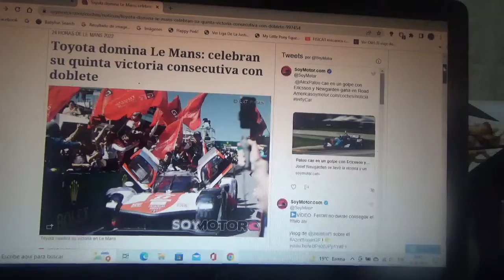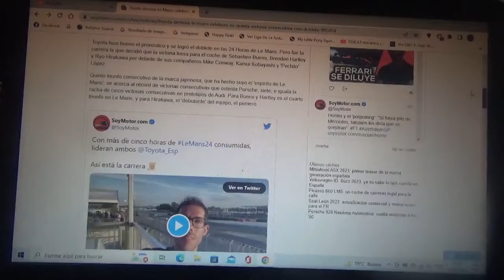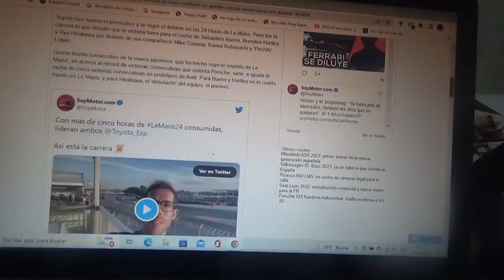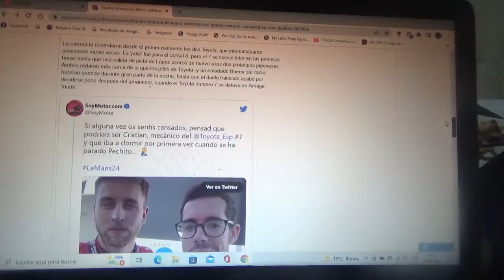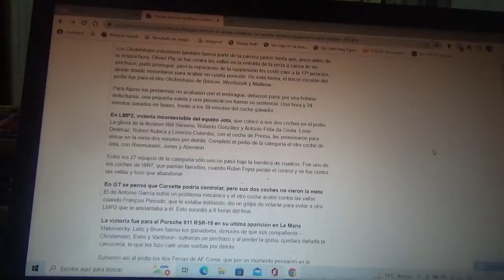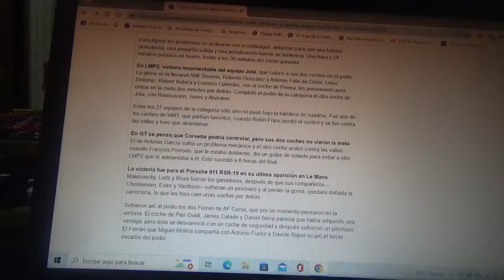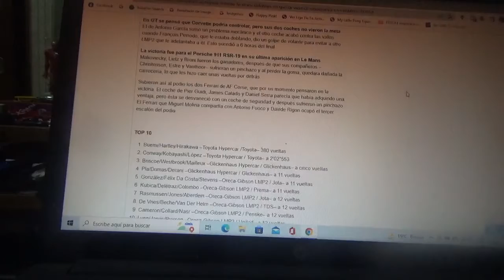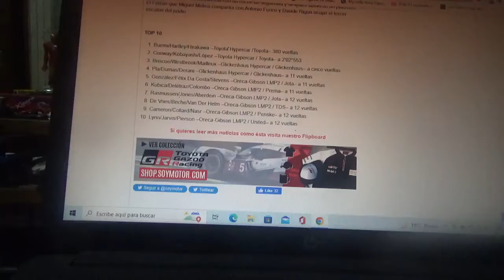Resumen 24 Horas de Le Mans 2022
Un resumen de lo que fue la reciente versión 2022 de la prestigiosa competencia de resistencia de automovilismo en la que el coche ganador fue el #8 de Toyota Gazoo Racing tripulado por el suizo Sebastien Buemi el neozelandés Brendon Hartley y el japonés Ryo Hirakawa